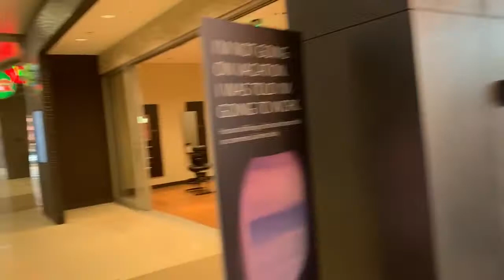Flight FROM NEW YORK TO SEATTLE/ ВЫЛЕТ ИЗ НЬЮ-ЙОРКА В СИЭТЛ. DELTA. ВЕЧЕРНИЙ СИЭТЛ. USA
Сиэтл seattle — крупнейший город на северо-западе США и в штате Вашингтон, крупный морской порт. Город является окружным центром округа Кинг. Расположен между системой заливов Пьюджет и озером Вашингтон.
Первое европейское поселение на месте Сиэтла было основано 13 ноября 1851 года группой Артура Денни ( Arthur Denny) и называлось «Нью-Йорк Алкай» ( NewYork Alki), последнее примерно переводилось с чинукского жаргона как «вскоре», «когда-нибудь». В 1853 Дэвид «Док» Мэйнард предложил переименовать основное поселение в Сиэтл, в честь вождя местных племён суквомиш и дувамиш.

По официальным данным Финансового Управления штата Вашингтон, по оценке на 1 апреля 2010 года, в городе проживало 612 000 человек.

Начиная с 1869 года неофициальным прозвищем города было «Королевский город», точнее «Город королевы» (Queen City), которое произошло от «тихоокеанской королевы городов», именно так назвали Сиэтл в одном портлендском агентстве недвижимости, однако в 1982 чиновники округа Кинг (к которому принадлежит и Сиэтл) провели официальный конкурс на неофициальное прозвище, в результате чего был выбран титул «Изумрудный город». Другими прозвищами Сиэтла являются «Врата на Аляску», «Город Дождей» и «Джет-сити» (благодаря компании Boeing). С английского правильное название жителей Сиэтла можно перевести как «сиэтлиты».

Сиэтл известен многими достижениями, в числе которых можно выделить следующие: родина стиля гранж[6], культура потребления кофе (многие американские кофейные сети были основаны в Сиэтле), высокий уровень образования среди жителей (более 51 % населения Сиэтла имеют высшее образование). Также с именем Сиэтла связаны такие знаменитости, как Джими Хендрикс, Билл Гейтс, Курт Кобейн, Брюс Ли, Марк Арм, Лейн Стэйли, Кристофер Кнаб, Эдди Веддер, Крис Корнелл, Джереми Иник, Гейб Ньюэлл и др.